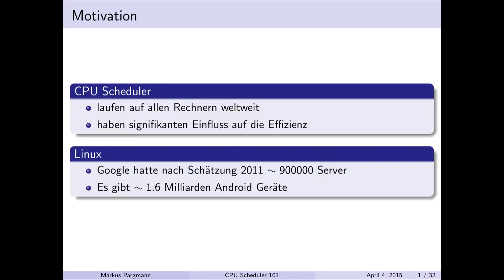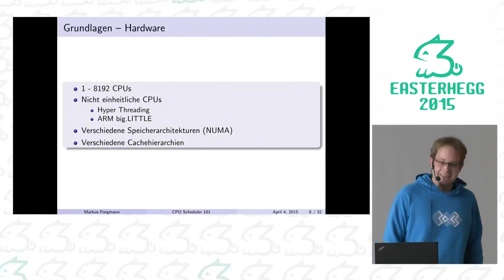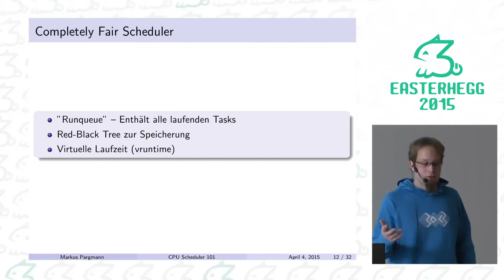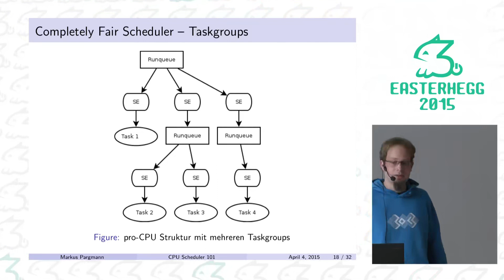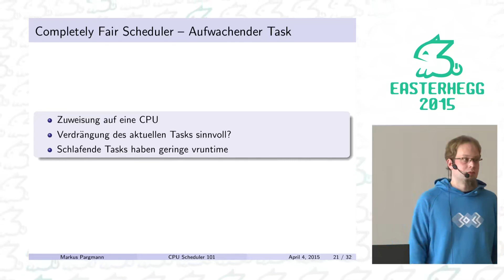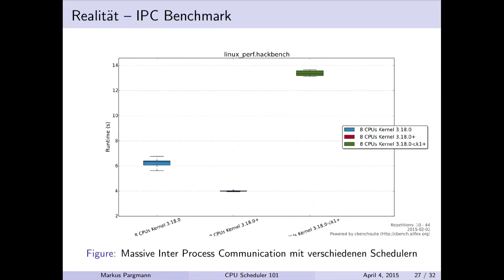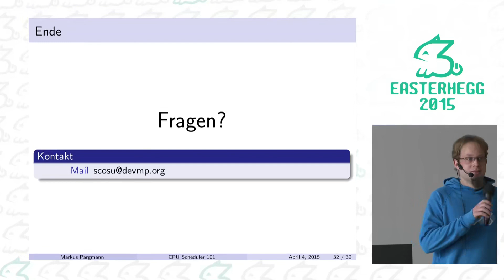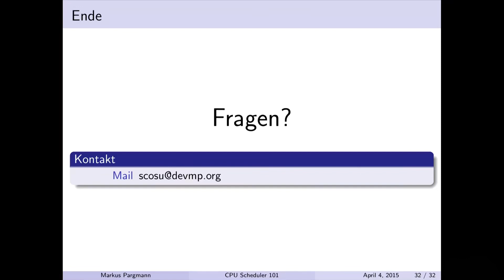Easterhegg 2015 deu Linux Kernel CPU Scheduler 101